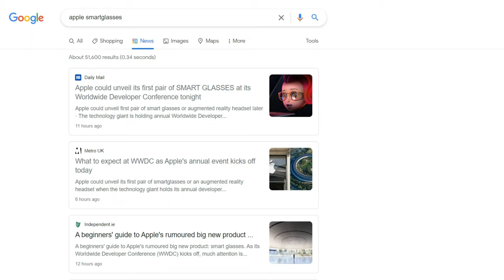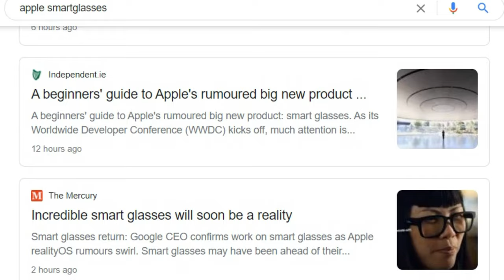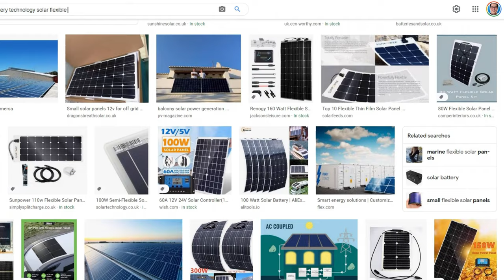Apple's New Smart Glasses - My Thoughts 👓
Related articles

1. Apple could unveil its first pair of SMART GLASSES at its Worldwide Developer Conference tonight – along with iPhone and iPad software updates and a new MacBook Air

2. Apple could unveil augmented reality headset at WWDC

3. Apple wins a Smartglasses patent related to the Design and Construction being lightweight yet durable & resilient